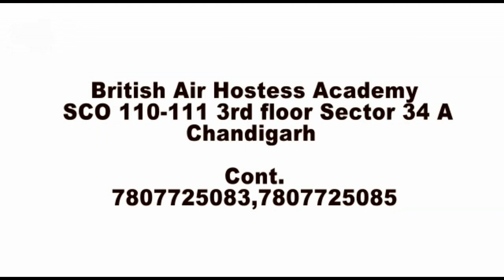हवेली में मिलेगा घर जैसा और सस्ता खाना